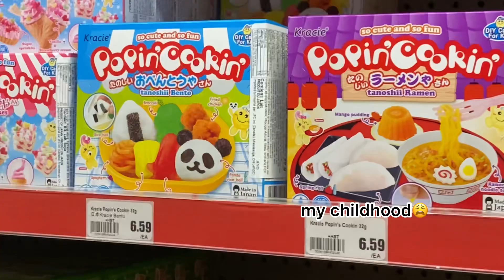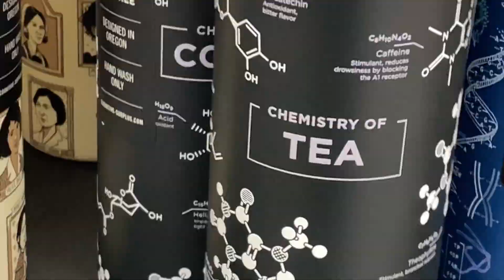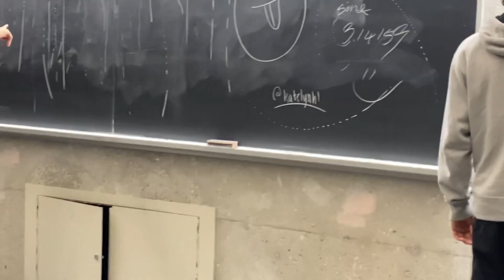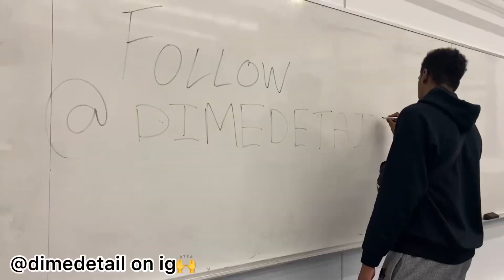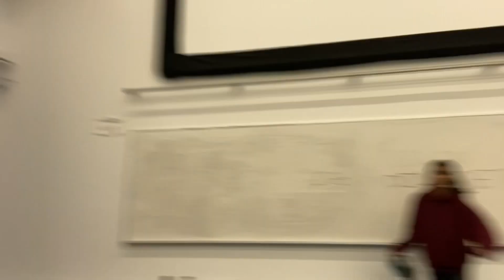university of waterloo open house vlog!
come along with my friends and i as we go on a day trip to waterloo! there was an open house for university of waterloo AND laurier so we were like, why not!? ngl this vlog isn’t really a vlog but i guess more of a montage but who cares. enjoy watching this because i think this is one of my favourites i’ve ever edited, enjoy:)